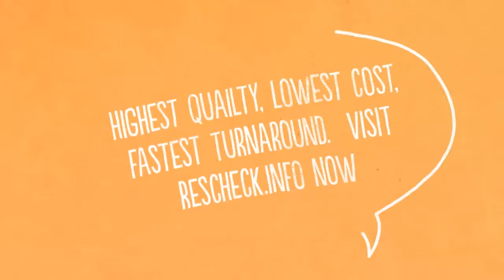Mooresville North Carolina Rescheck